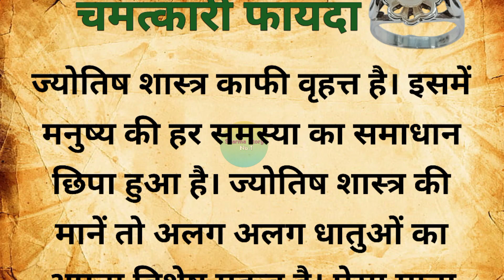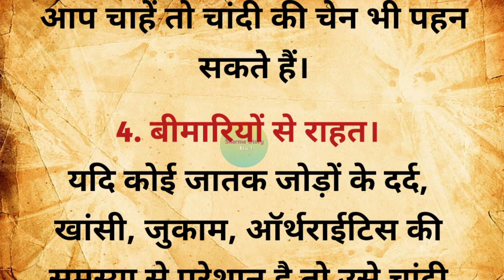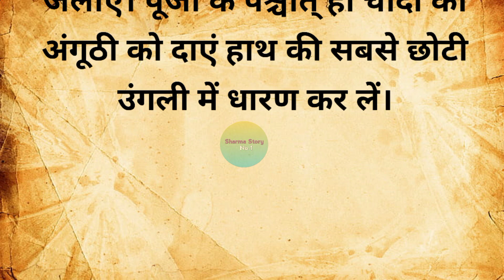चांदी की अंगूठी पहनने के चमत्कारी फायदा | vastu tips | vastu gyan | vastu shastra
Your Queries 👇👇👇

चांदी की अंगूठी पहनने से मिलते है ये 9 चमत्कारी फायदे
चांदी की अंगूठी पहनने के फायदे
तांबे की अंगूठी पहनने से मिलते है ये 9 चमत्कारी फायदे
तांबे की अंगूठी को पहनने से मिलते हैं ये अचूक चमत्कारी फायदे
चांदी की अंगूठी के फायदे
इस उंगली में चांदी की अंगूठी पहनने से होते है
सोने की अंगूठी पहनने से होते हैं ये 4 चमत्कारी फायदे
चांदी की अंगूठी क्यों पहनते है
चांदी की अंगूठी पहनने से क्या होता है
चांदी का छल्ला पहनने के फायदे
chandi ke fayde
chandi ke upay
chandi ki anguthi ke fayde
chandi ki anguthi ke fayade
chandi pehne ke fayde
i kachua ki ring pahnne ke fayde
kachua ring ke fayde in hindi
kachua ki ring ke fayde in hindi
panna dharan karne ke fayde
chandi ke challe ke upay
neelam pehenne ke fayde
sona pehnne ke fayde
kachue ki ring ke fayde
chandi pehne ke
chandi ke totke
chandi ke kade ka design
chandi pehne ke labh
vastu tips
vastu shastra
vastu
home vastu tips
vastu tips for your home
vastu tips for home interiors
vastu tips hindi
vaastu
learn vastu
astro vastu
vastu gyan
lessonable story
motivational quotes
hindi story
hindi quotes
suvichar
anmol vachan
anmol baatein
lal kitab
achchhe vichar
aaj ke vichar
kahani
hindi kahanian
good thaughts
possitive thaughts
aaj ke suvichar
life quotes
short stories
best lines
best quotes

Note - इस वीडियो में दी गई जानकारियों पर हम यह दावा नहीं करते कि ये पूर्णतया सत्य एवं सटीक हैं। इन्हें अपनाने से पहले संबंधित क्षेत्र के विशेषज्ञ की सलाह जरूर लें।